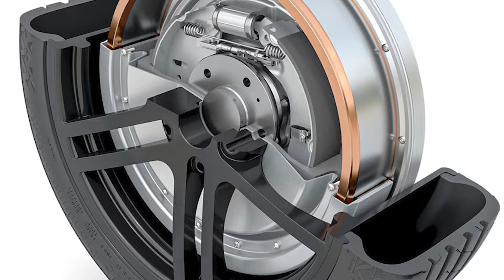2025 BMW M Coupe — New model With In Wheel Electric Motors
The new 2025 BMW M Coupe is the company's new model in the Bmw Neue Klasse concept design, which is rumored to be unveiled in 2025. It's also the first car to get DeepDrive dual rotor technology, essentially combining two motors into one. This means that the car will not get the familiar electric motor, but a wheeled electric motor that will be mounted on each wheel. A newly developed stator drives both the inner and outer rotors. A conventional electric motor drives either the inner or outer rotor. The new unit improves the layout because it is lighter and smaller.